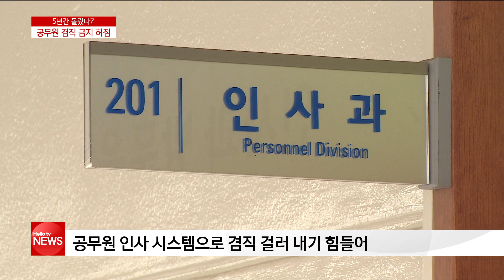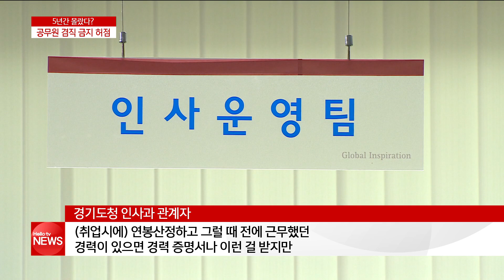5년 간 몰랐다? …공무원 겸직 금지 허점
경기도관광공사 직원이 경기도청 공무원으로 채용되면서 사퇴를 하지 않고 5년간 겸직한 사실이
지난해 감사결과에 드러났습니다.
고의든 실수든 채용 규정을 어긴 건데 해당 공무원은 어떤 징계도 받지 않았습니다.
문제는 비슷한 사례가 발생하거나 했더라도 적발이 쉽지 않다는 겁니다.